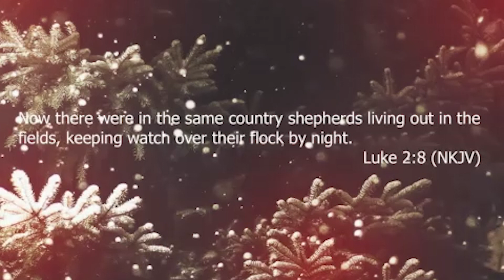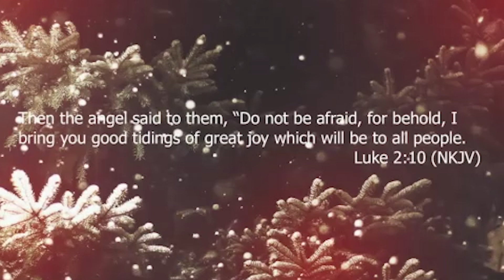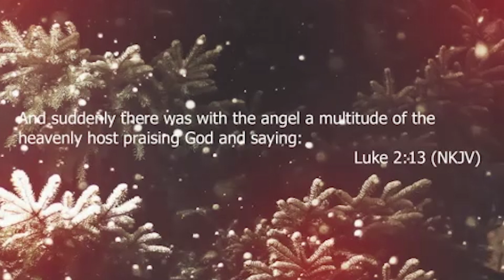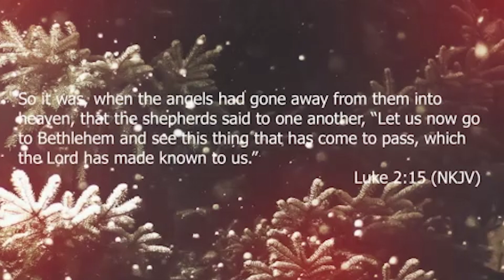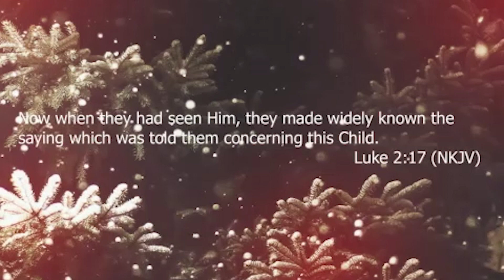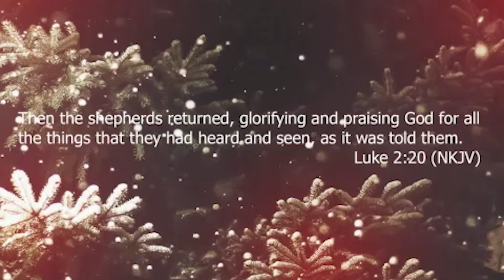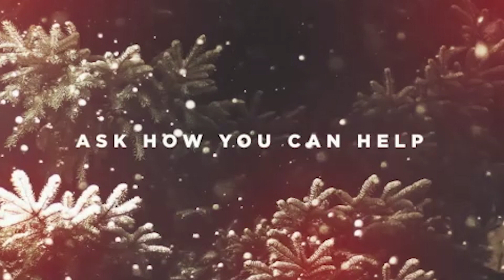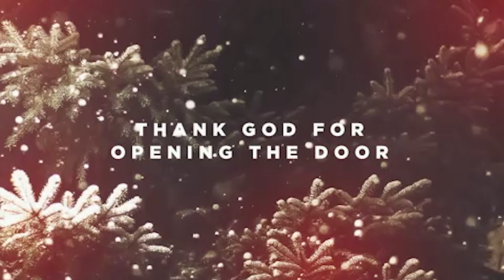The Messiah Lives | Pastor Gordon Banks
This message was recorded on Sunday, December 1, 2019.

To support this ministry and help us continue to reach people all around the world

Advance the Kingdom of God by reaching the Pacific Northwest, the entire West Coast and all of Asia, by preaching the Gospel, partnering with other ministries and planting churches.